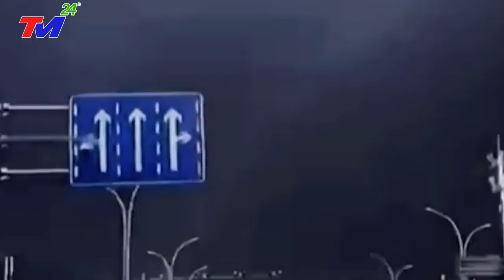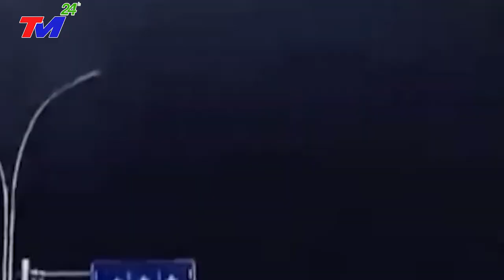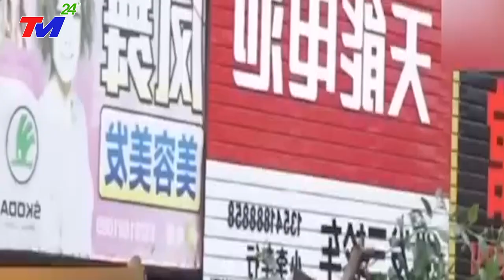🔴KHỦNG 21/7 ! ᐯỠ DẬP ~NGÀY TậnThẾ ở THƯỢNG HẢI TQ - Siêu Bão Đổ Bộ, Giật Cấp 17 SÓΠG THẦN Cao 30M